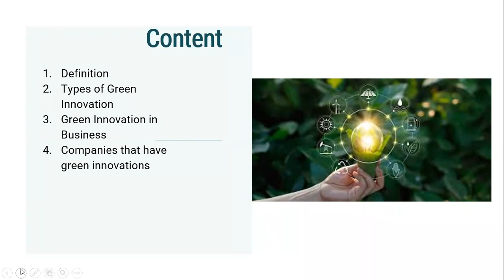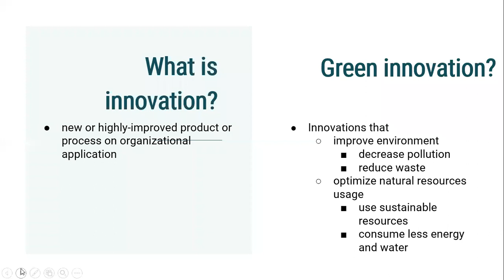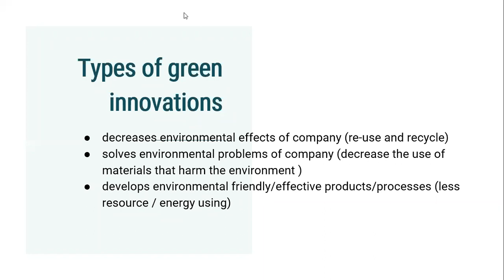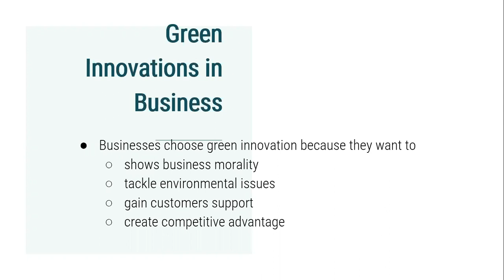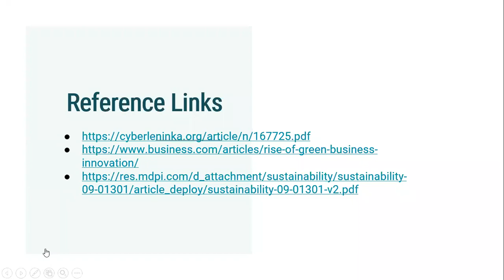GIBC M5 Group 4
new or highly-improved product or process on organizational application
Innovations that
improve environment
decrease pollution
reduce waste
optimize natural resources usage
use sustainable resources
consume less energy and water